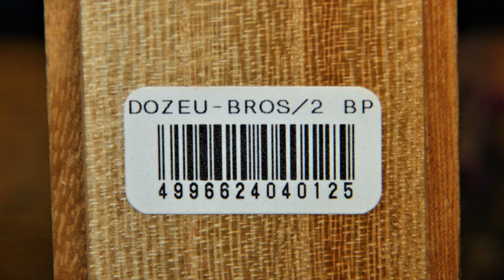Что это??? Сделано в Японии!!! Rare Japanese HandMade Lure Fishing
Обзор очень редкого воблера из Японии. Воблер сделан в ручную из дерева. Приманка не похожа ни на один из классических воблеров для ловли щуки, окуня, форели или басса. Подводная съемка игры приманки! Оцени, как Вам такой на рыбалке)